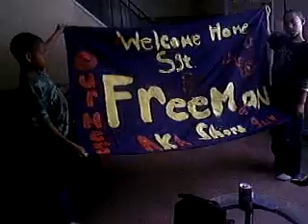Welcome Home Marine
The welcome home sign the boys and I made for our Marine.